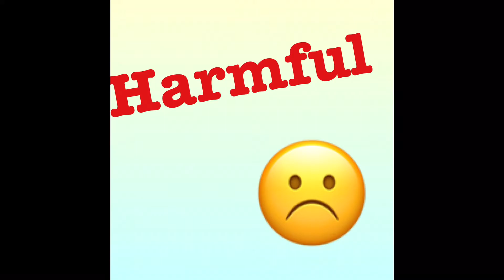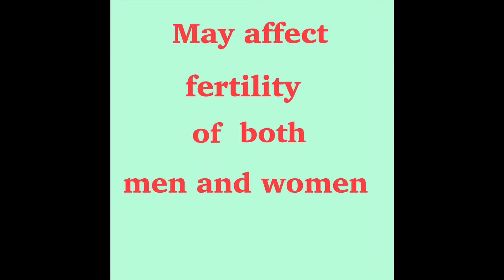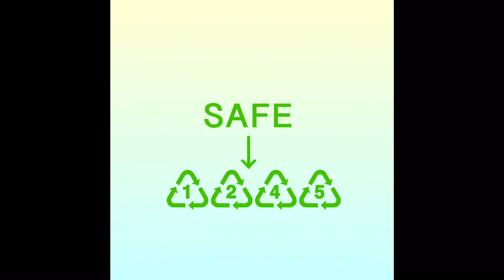What is BPA? | Health risk of BPA | कौन सा प्लास्टिक है सुरक्षित? | What you need to know about BPA?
BPA is an industrial chemical that is used to make commercial plastic products. BPA impact our health badly. We should avoid to use plastic as much as possible in our day to day life for better health and society.
Music is not owned by me
(iMovie sound track)